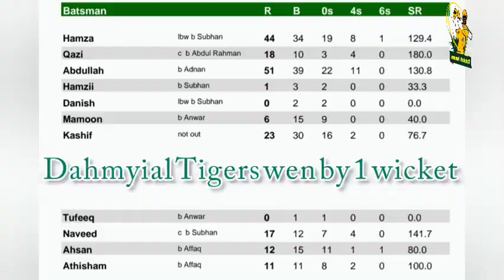Dahmyial fighters vs Dahmyial tigers | Cricket lovers Rawalpindi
cricket lovers Rawalpindi Pakistan
cricket wireless
cricket lovers Rawalpindi damiyal
Dahmyial Tigers vs Dahmyial fighters
Dahmyial cricket lovers
Dahmyial hockey ground